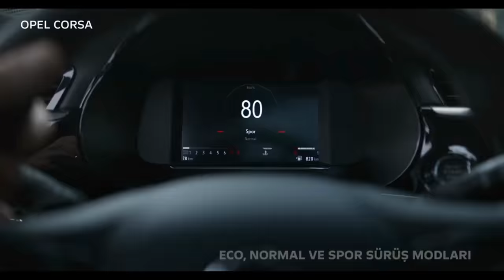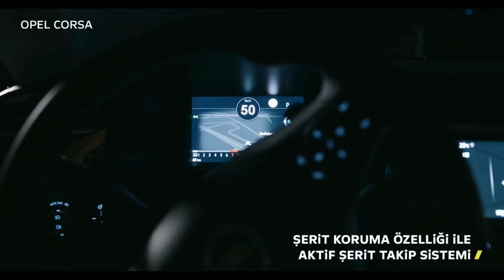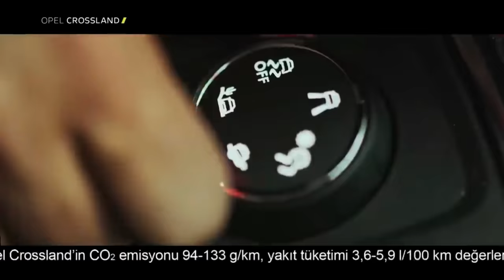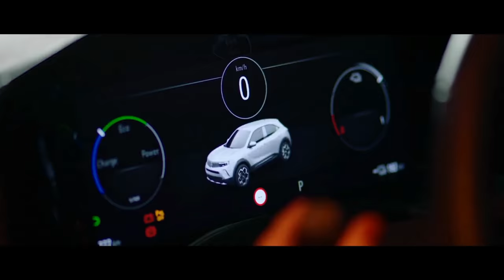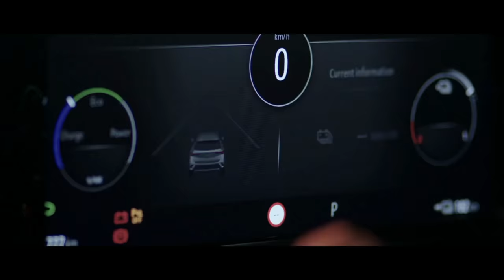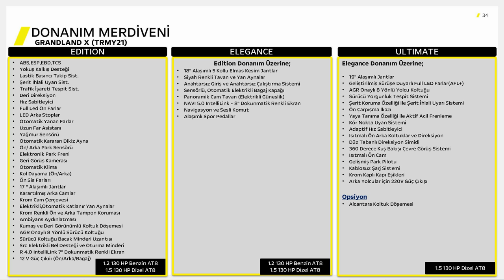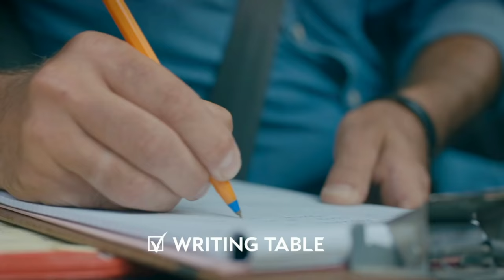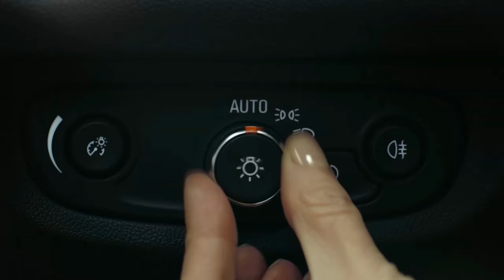2022 OPEL ŞUBAT AYI FİYATLARI KAMPANYALAR ENGELLİ İNDİRİMLİ ARAÇLAR 0 FAİZLER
2021 opel corsa,2021 opel astra hb,2021 opel crossland ,2021 opel grandland x ,2021 opel combo,2021 opel zafira, 2021 opel vivaro, 2021opelmokka,2021  insignia fiyatlar özellikler donanımlar yakıt tüketimi

WEB WHATSAPP HATTIMIZ : 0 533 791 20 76

00:00 giriş
01:40 Corsa
03:30 Crossland
04:36 Mokka
07:00 Grandlandx
09:20 AstraHB
09:30 2.el
10:10 Combo
11:49 Panelvan
12:42 Zafira
14:15 Vivaro
14:50 insignia

İki ay ertelemeli 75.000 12 ay %0 faiz kampanyası
 100.000 TL 12 ay %0 faiz
 150.000 TL 15 ay %0,99 faiz
 İki ay ertelemeli 110.000 TL 15 ay %0,99 faiz

Kredi Durumunuzu Öğrenmek için altta ki linkten kontrol edebilirsiniz.

instagram sayfamız

opel astra 2022 opel mokka e opel laubfrosch

Corsa 1.2 100 HP AT8 EDITION Benzinli Otomatik AT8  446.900
Corsa 1.2 75 HP MT5 ELEGANCE Benzinli Manuel MT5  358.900
Corsa 1.2 100 HP AT8 ELEGANCE Benzinli Otomatik AT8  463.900
Corsa 1.2 130 HP AT8 ULTIMATE Benzinli Otomatik AT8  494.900

Mokka 1.2 130 HP AT8 ELEGANCE Benzinli Otomatik AT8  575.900
Mokka 1.2 130 HP AT8 GS LINE  Benzinli Otomatik AT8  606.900
Mokka 1.2 130 HP AT8 ULTIMATE Benzinli Otomatik AT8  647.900

Crossland 1.2 130 HP MT6 ESSENTIAL Benzinli Manuel MT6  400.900
Crossland 1.2 130 HP AT6 ESSENTIAL Benzinli Otomatik AT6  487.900
Crossland 1.2 130 HP AT6 EDITION Benzinli Otomatik AT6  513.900
Crossland 1.5 120 HP AT6 EDITION Dizel Otomatik AT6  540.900
Crossland 1.2 130 HP AT6 ELEGANCE Benzinli Otomatik AT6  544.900
Crossland 1.5 120 HP AT6 ELEGANCE Dizel Otomatik AT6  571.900

Insignia 1.5 122 HP AT8 ELEGANCE Dizel Otomatik AT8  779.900
Insignia 1.5 122 HP AT8 EXCLUSIVE Dizel Otomatik AT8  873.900

Combo Life 1.5 102 HP MT6 EDITION Dizel Manuel MT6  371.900
Combo Life 1.5 130 HP AT8 EDITION Dizel Otomatik AT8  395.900
Combo Life 1.5 130 HP AT8 ELEGANCE Dizel Otomatik AT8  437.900
Combo Life 1.5 130 HP AT8 ULTIMATE Dizel Otomatik AT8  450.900

Combo Cargo 1.5 102 HP MT6 EDITION Dizel Manuel MT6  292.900
Combo Cargo 1.5 102 HP MT6 ELEGANCE XL Dizel Manuel MT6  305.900

Vivaro  Cargo 2.0 145 HP MT6 EDITION XL Dizel Manuel MT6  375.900
Vivaro City Van 2.0 145 HP MT6 ELEGANCE XL Dizel Manuel MT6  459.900

Zafira Life 2.0 180 HP AT8 ELEGANCE XL Dizel Otomatik AT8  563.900